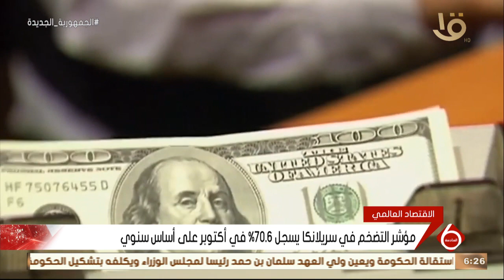نشرة السادسة | الاقتصاد العالمي.. سوناك: الحكومة البريطانية ستدعم الأعمال كثيفة الاستهلاك للطاقة